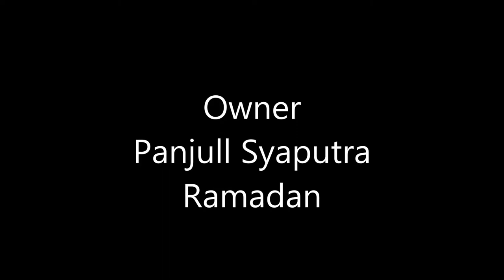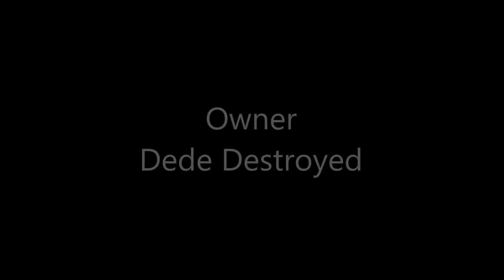Modifikasi Matic Honda With Crew-Crew Group Facebook Honda Beat INDONESIA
Owner Post
MEMBER LIST